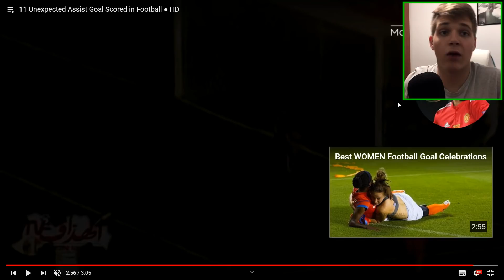NAJČUDNIJI GOLOVI KOJE ĆE TE IKADA VIDJETI!?